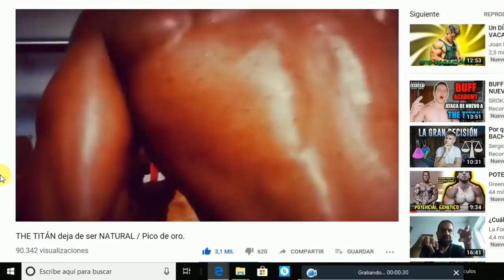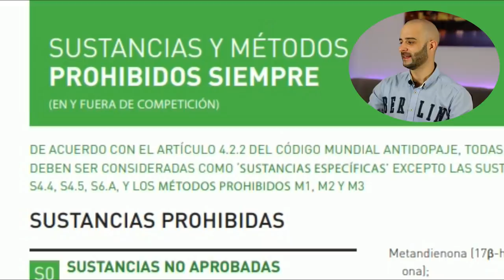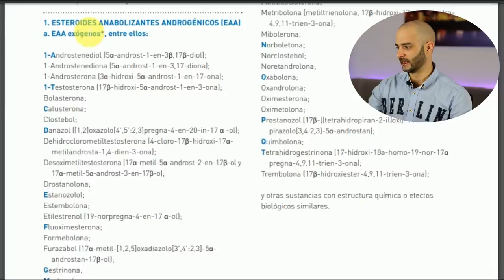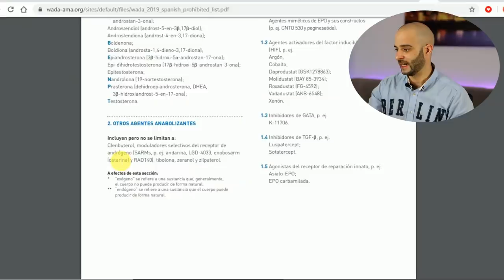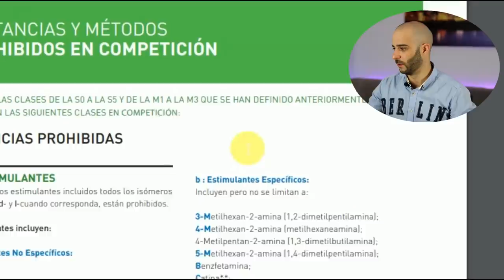🔥CORBACHO🔥CHUZADO o NATTY🤔 /PICO de ORO.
Corbacho fitness,natural o chuzado?Aquí lo exponemos.